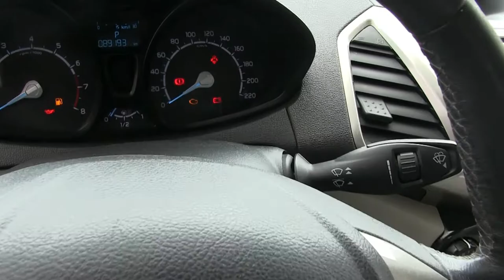Ford / Eco Sport / 2014 / EC131168